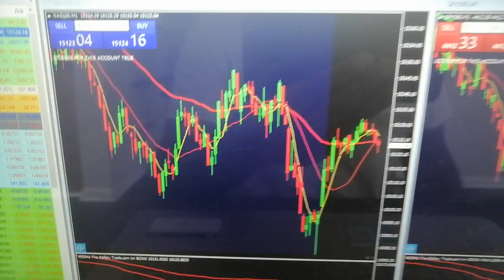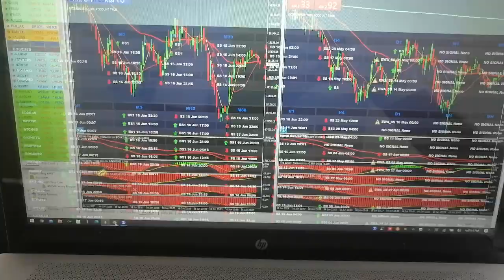XTREAMFX - WEALTH CREATION HAS BECOME SIMPLER